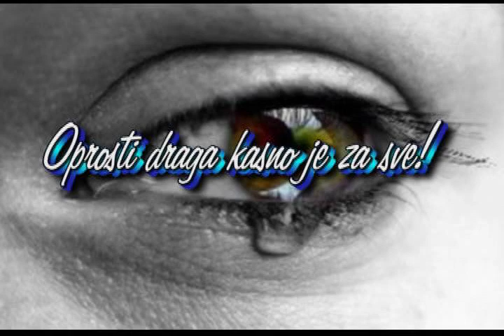Oprosti draga Stjepan Sabo Sokac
Nesudenoj ljubavi: Oprosti draga Stjepan S.-Shoky.